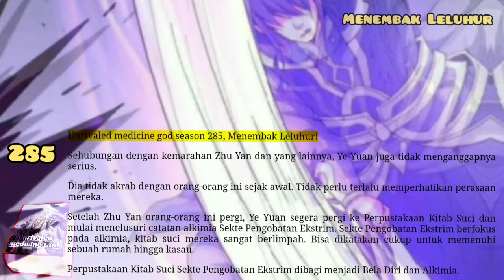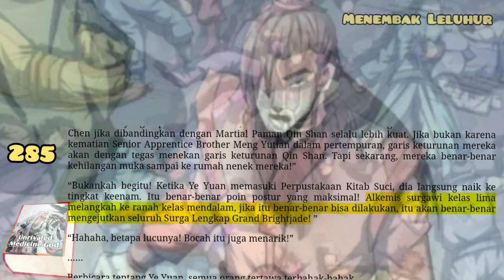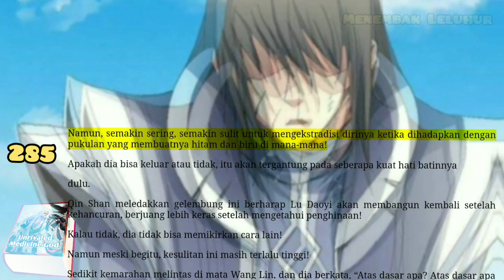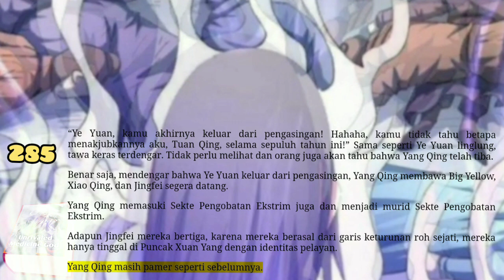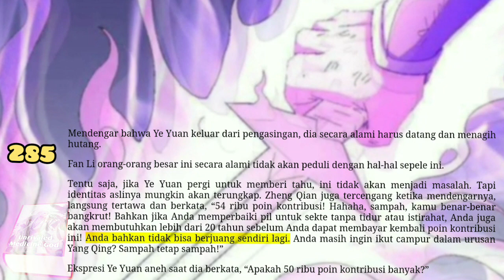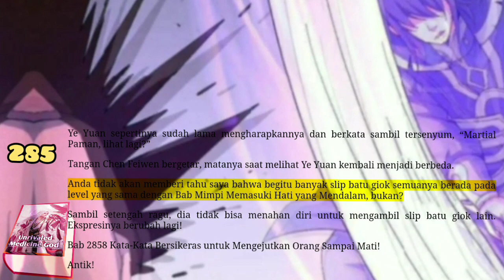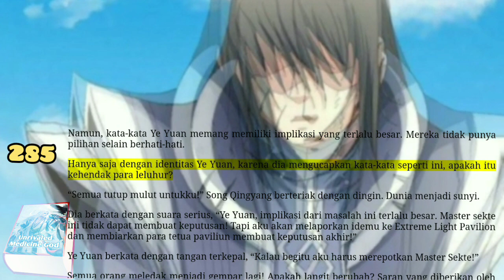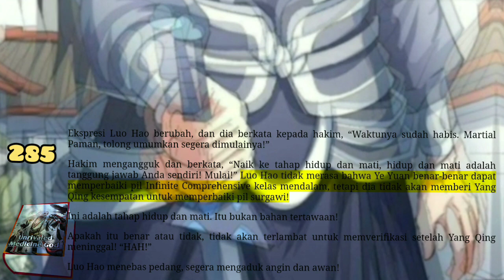Menembak Leluhur, UMG 285